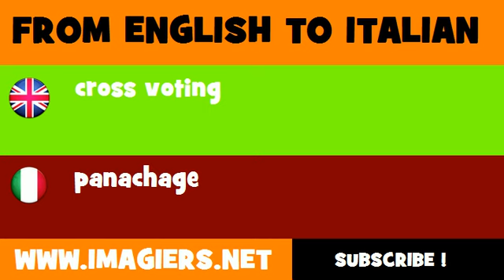FROM ENGLISH TO ITALIAN = cross voting